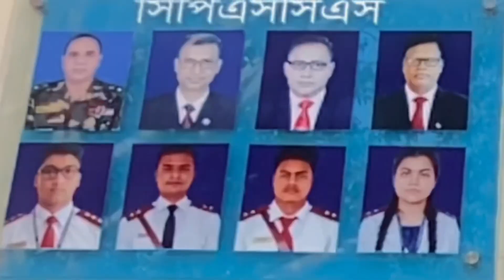Inter House Sports 2022 || Basketball Match || cpscs-cantonment public school & college Saidpur